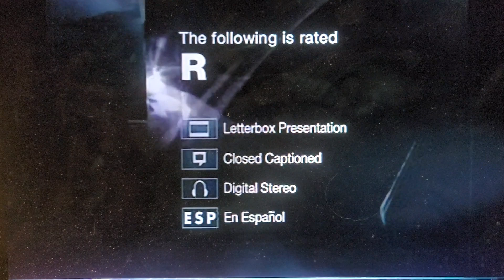Starz Cinema Feature Presentation Rated R